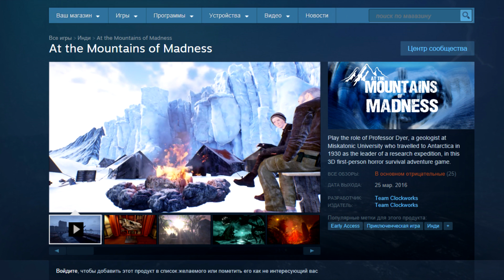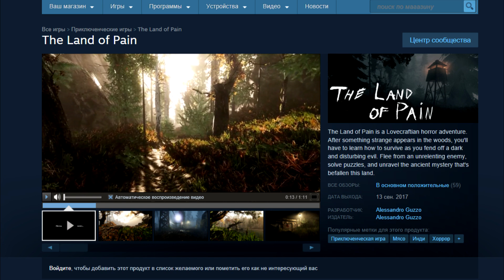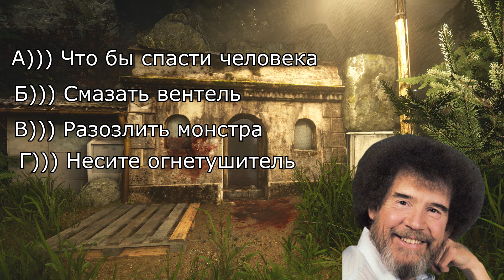▼Осторожно, у нас тут глубокий смысл! (The land of pain) хоррор игра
►Трек из концовки: Siamese Fighting Fish – A Liar Cried Wolf
Прохожу новый страшный инди хоррор на юнити the land of pain